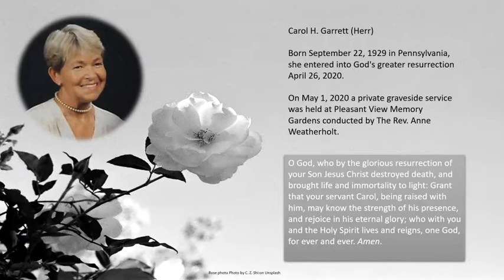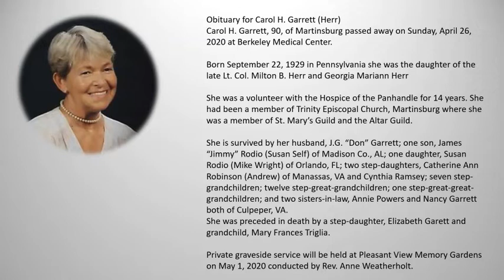Carol H Garrett Funeral May 1 2020